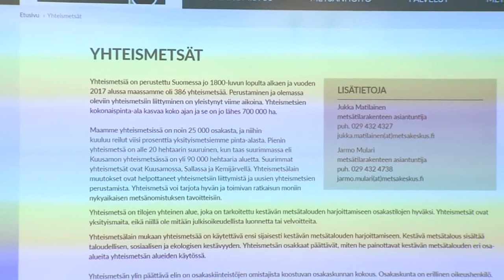Miten yhteismetsä toimii? Onko kannattavuus sama kuin suorassa omistuksessa?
Metsäsijoitusseminaari,
RAHAA METSÄSTÄ VAI RAHAT METSÄÄN?

Jukka Matilainen, Suomen metsäkeskus ja Tapio
Sinkkilä, Sallan yhteismetsä